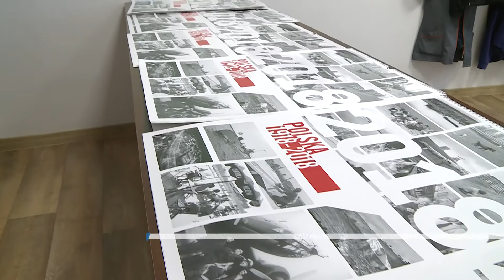LUBIN. DARMOWE KALENDARZE DLA MIESZKAŃCÓW